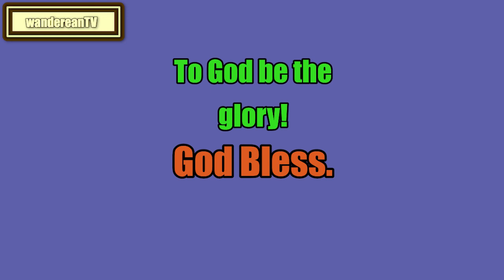Leviticus Chapter 11 verse 25 || John Gill’s Exposition of the Entire Bible